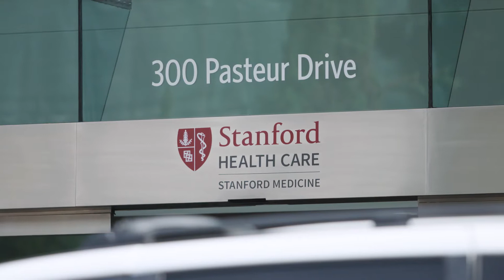Stanford Department of Medicine Translational Investigator Program Spotlight with Dr. Linda Boxer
The goal of Stanford’s Translational Investigator Program (TIP) is to provide unparalleled training and mentorship for individuals planning research-intensive careers.  The TIP guarantees a fellowship slot for all participants contingent on a solid clinical performance during residency.  Applicants are also free to apply to other fellowship programs if they wish.

TIP is designed to integrate clinical and research training beginning in internship (PGY-1) and extending to the completion of a subspecialty fellowship program.